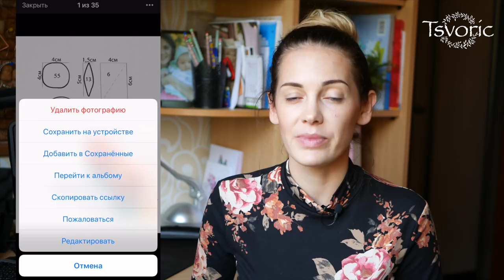Beautiful do-it-yourself bunny bow / Красивый бантик-зайка своими руками / DIY Tsvoric